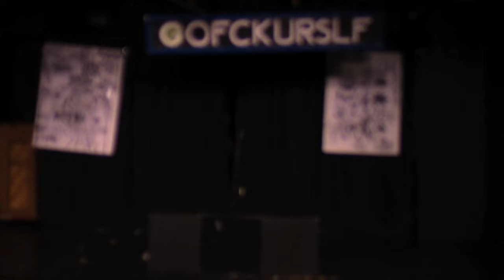Waiting for the G- by Max Cohen and Starring James Tropeano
A Godot like satire by Max Cohen
Starring James Tropeano